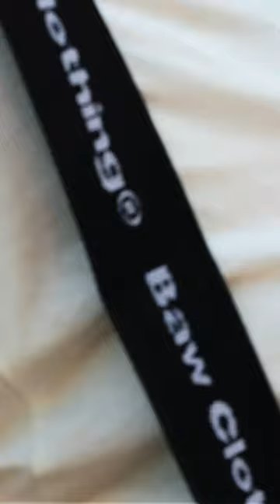Fashion Film | Streetwear | Street Style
Créditos:
Roteiro: Gabriela Franzoni
Captação de imagem: Paulo Ferreira, Yohanna Duda, André Macedo e Matheus Mem
Edição: Gabriela Franzoni, Matheus Men e Yohanna Duda
Trilha sonora: Paulo Ferreira
Casting: André Macedo, Gabriela Franzoni e Vênus
Apoio e parceria: Atitude Skate Shop

Equipamentos:
Câmera: T5 Canon.

André Macedo @maccedow
Gabriela Franzoni @minada016
Matheus Mem @matholivmem
Paulo Ferreira @pzero6
Vênus: @venusvermelhan
Yohanna Duda: @yohannaduda